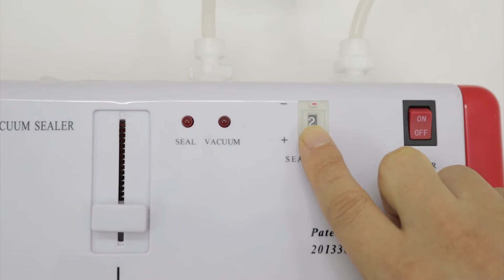Hướng Dẫn Sử Dụng Máy Hút Chân Không DZ 300B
Máy hút chân không mini gia đình DZ 300B là thiết bị chuyên dùng để hút chân không, đóng gói và hàn miệng túi chứa thực phẩm, vật dụng hoặc đồ dùng cá nhân. Thiết bị thuộc dòng máy hút chân không mini, có kích thước và công suất nhỏ do đó rất phù hợp sử dụng tại các hộ gia đình, các cửa hàng hoặc siêu thị mini.